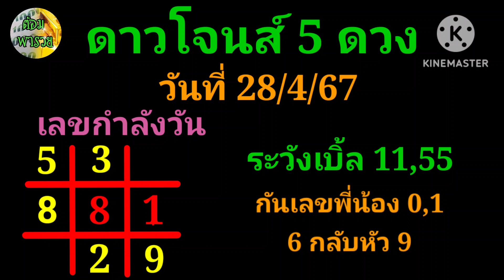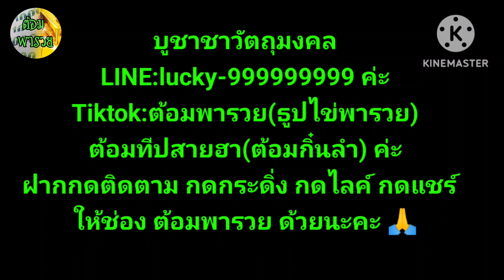ดาวโจนส์คืนนี้(เลขกำลังวัน/เลขเด่น 5 ดาว) วันที่ 28/4/67#ต้อมพารวย @ต้อมพารวยธูปไอ้ไข่ให้โชค